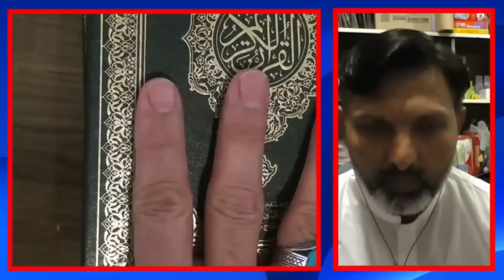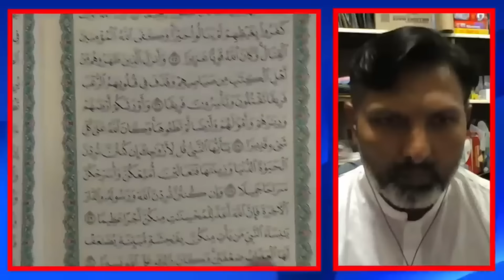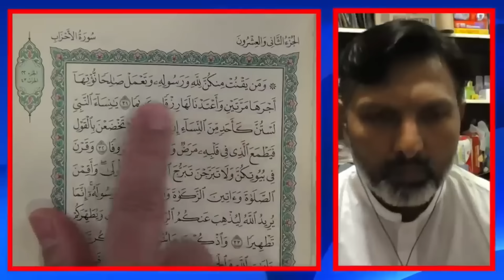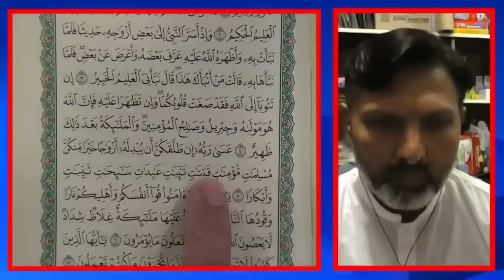Kya Surah Noor, Surah Tehreem Aur Ayat Tatheer Me Hazrat Ayesha Ki Tareef Hai ? Hassan Allahyari